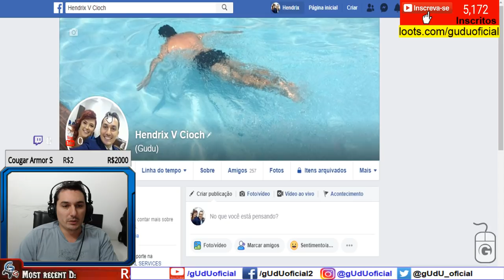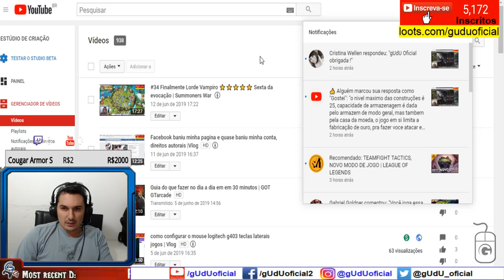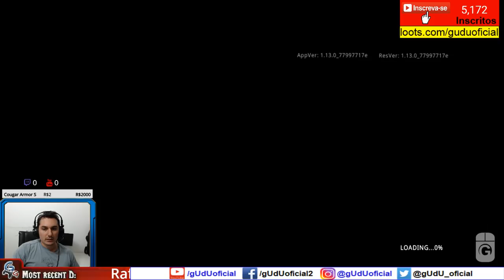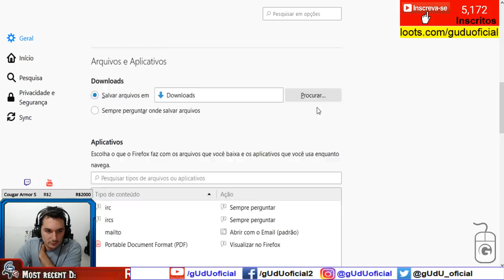Como fazer mais dragões de ouro, e atualização 12/06/2019 Game of Trhones WIC | GTarcade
🎮Setup/meu pc gamer gUdU oficial
🤑Doe em BTC:
💲16RByNi1ezU1wXBrpkbjz5EAjHJtpsht7W
💲1GDfe6eBaShx3q3kxKKcpJ7113ydgGU1rU
💲1GzogHt9EaaCbdStoZWMd7K16mT8ayoAkK